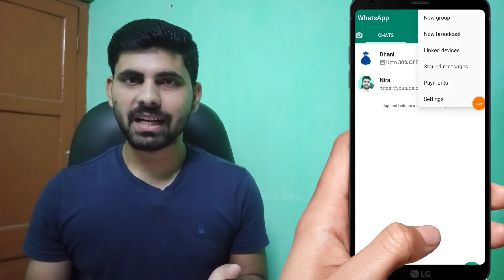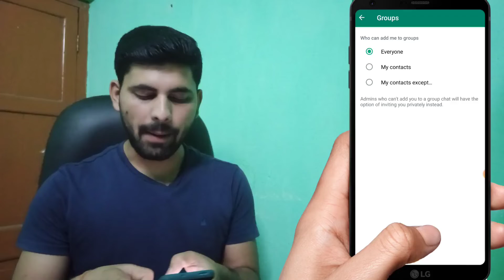अब WHATSAPP GROUP में कोई भी बिना PERMISSION ADD नही करेगा। How to Stop People Adding Whatsapp Group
अब WHATSAPP GROUP में कोई भी बिना PERMISSION के ADD नही कर पायेगा। How to Stop People Adding Whatsapp Group

How to Stop People Adding Whatsapp Group
Whatsapp group me koi add na kar paye 2022
Whatsapp setting kaise karen
how to block whatsapp group from adding me
whatsapp group me add hone se kaise bache
whatsapp group me koi add na kar paye
whatsapp setting kaise karen 2022
whatsapp setting reset kaise kare
whatsapp tricks
अब WHATSAPP GROUP में कोई भी बिना PERMISSION के ADD नही कर पायेगा